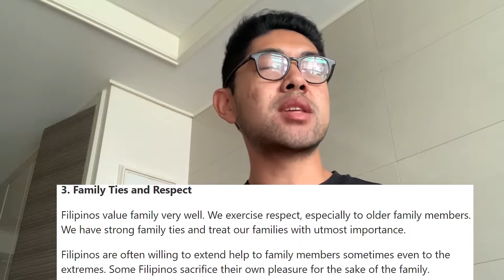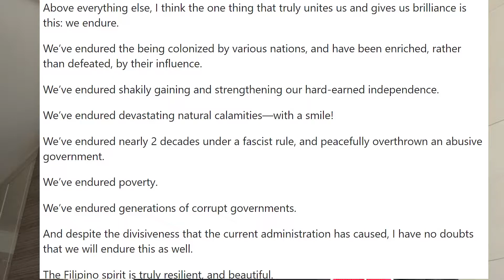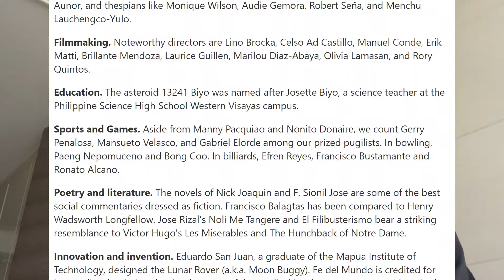Chad the Filipino: WHAT DO FILIPINOS DO WELL? QUORA THREAD REACTION - EP 7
Back again with another reaction thread, and something more general that all you Filipinos could comment on, or people who've spent time associated with Filipinos could comment on too!
Moving back to the Philippines has definitely increased and expanded my perception of my culture, but it is also interesting to read and hear about what other people think we do well too.
Let me know if you agree/disagree!